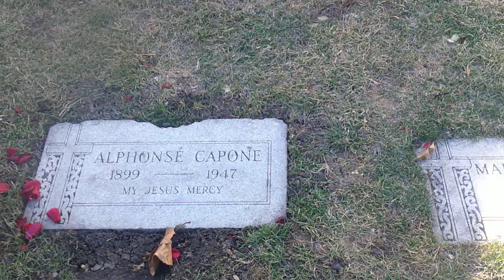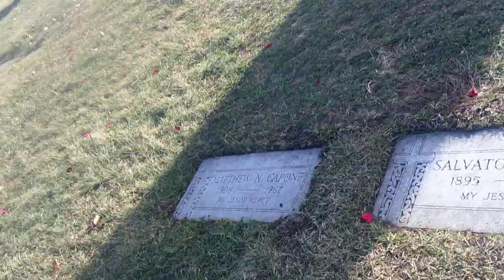Recordar A Mr Al Capone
Cual es tu opinion acerca de este video?

Tal Vez un poco controversial, NO!

Sigue visitando me aqui en mi canal de Real Virtual Demand

Mucho amore

Lori G Favela y Shebah Baby

Welcome my my "Real Virtual Demand" channel. Keep watching for product reviews and information about being a "Virtual Assistant"